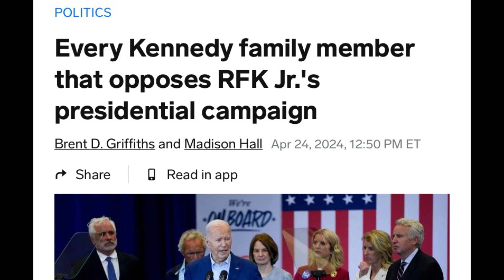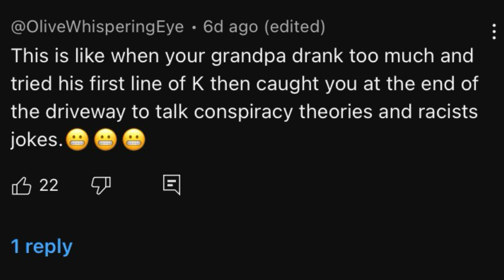RFK Jr. & His Brain Worm has Comedy Debut (Stand-up)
Your ultimate news digest destination! We’re here for the informed, the politically savvy, and the critical thinkers like you. We sift through the masses of media from both left and right perspectives, serving up factual, meaningful news with a dash of humor. Our  news enthusiasts  ensure you get a well-rounded perspective. Join us in the independent media movement!